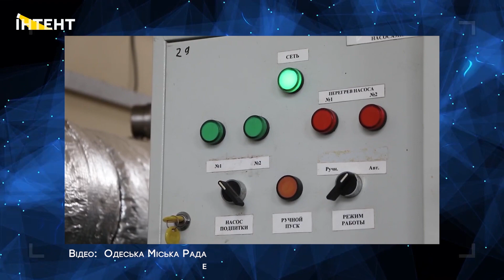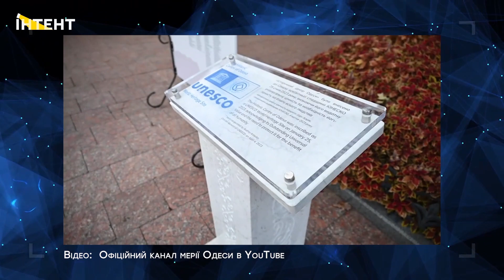Візит Кемерона, морский коридор, обстріли та негода. Головне за тиждень. Акценти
Наслідки обстрілів та негоди, морський коридор та візит Девіда Кемерона.
Це Інтент акценти, головні новини Одещини за тиждень. Стисло та по суті. Поїхали

Дивіться також:
Тетяна Шевиріна, суддя з Очакова про роботу під обстрілами, помсту і прогресивність

➔ Так, ввечері 10 листопада збройні сили рф завдали ракетних ударів по об'єктах цивільної та припортової інфраструктури регіону.  Також пізніше у цю ніч ворог атакував Україну і  безпілотними літальними апаратами типу Shahed.

➔Національний університет "Одеська політехніка" оголосив тендер для обрання підрядника, якому сплатять за капітальний ремонт.

➔ Внаслідок сильного дощу з 10 на 11 листопада було підтоплено Спасо-Преображенський собор. Окрім цього сильний вітер, що вирував в Одеському районі зранку 12 листопада, повалив у самому місті 71 дерево та  тимчасово порушив постачання світла для майже 25 000 родин у 76 населених пунктах області.

➔З понеділка 13 листопада в Одесі розпочався опалювальний сезон.

➔ Тимчасовим експортним коридором у Чорному морі пройшли на вихід з портів Одеси Чорноморська та Южного вже понад 100 суден.

➔ Українське Дунайське пароплавство, що базується в Одеській області, звернулося до СБУ з проханням перевірити компанію з рф через зацікавленість з боку цієї компанії фрахтом пасажирського флоту пароплавства.

➔Оперативники Департаменту стратегічних розслідувань спільно зі слідчими органами поліції розкрили чергову злочинну схему, за допомогою якої громадяни мали фіктивну підставу для виїзду за кордон.

➔15 листопада відбулася позачергова сесія Одеської міської Ради. Одним з рішень, які прийняли депутати, стало виділення додаткових 149 мільйонів гривень з міського бюджету на фінансування Сил оборони України.

➔У четвер 16 листопада до Одеси прибув нещодавно призначений на посаду міністра закордонних справ Великої Британії експрем'єр-міністр Сполученого Королівства Девід Кемерон.

➔Історико-топонімічна комісія при виконавчому комітеті Одеської міської ради рекомендувала залишити на місцях пам'ятники поетові Олександру Пушкіну та князю Михайлу Воронцову.

ЗМІСТ :
00:00 Початок
00:15 Обстріл Одеси
01:05 Одеська Політехніка оголосила тендер на ремонт
02:00 Негода і підтоплення
03:48 Опалювальний сезон
04:49 Соте судно вийшло з Чорнморського зернового коридору
06:26 росіяни хочуть фрахтувати судна УДП
07:35 Дякуємо за підписку!
08:13 Викрито схему для ухилянтів
09:11 Сесія Одеської міськради
11:52 На Одещині перероблятимуть сміття
13:38 Девід Кемерон в Одесі
15:27 Доля пам'ятників Пушкіну та Воронцову